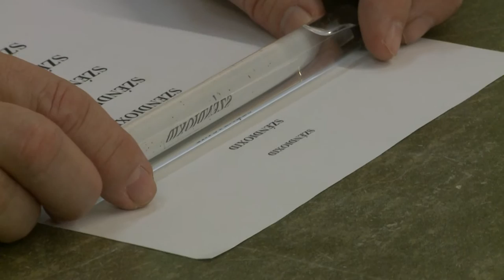A hengerlencse mint nagyító